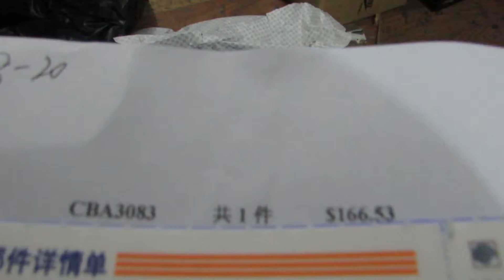Jordan 11 concords CBA3083